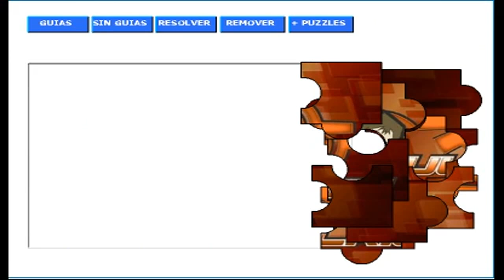Codigo Lyoko - Puzzle Ulrich